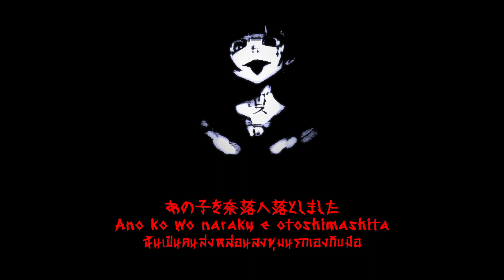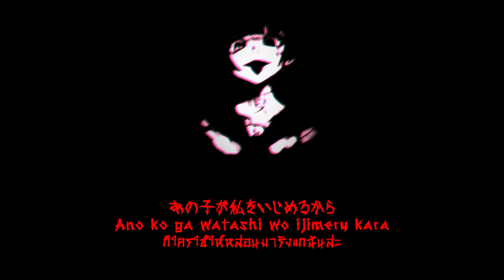[แปลเพลง] Jishu『自首』- Roce『ロㇲ』 (ksviety)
นี่เป็นเพลงแปลญี่ปุ่นครั้งแรกของเราเลย
หากผิดพลาดตรงไหนก็สามารถคอมเม้นบอกได้นะะ
อิอิ